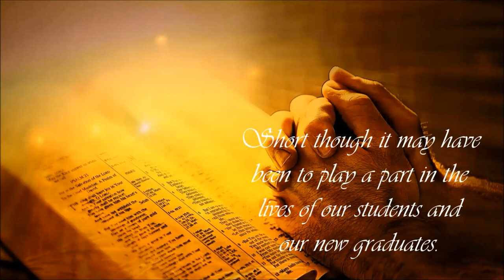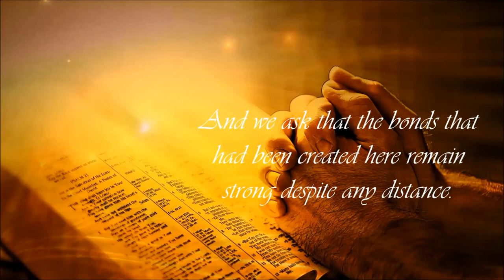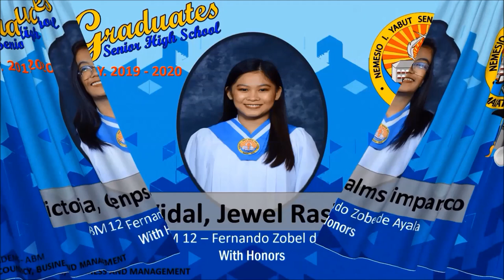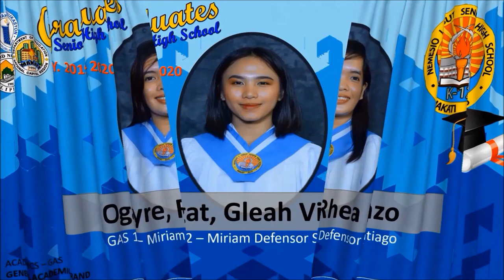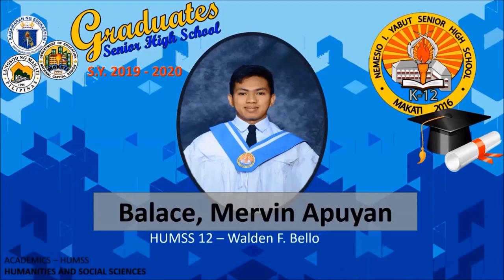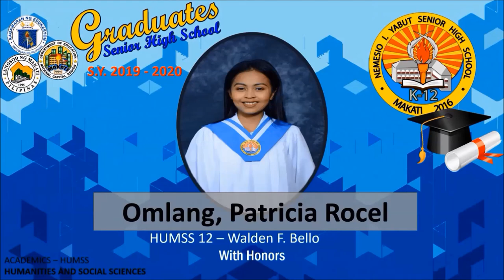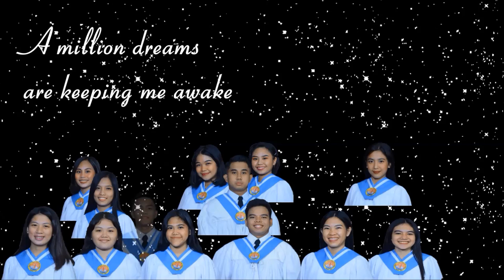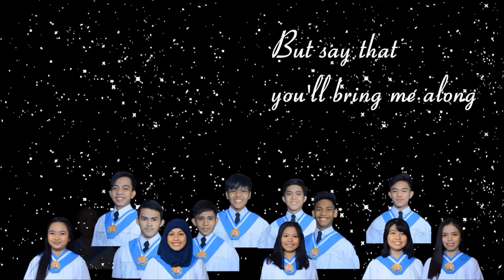NIYSHS GRADUATION 2020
The virtual graduation of Nemesio I. Yabut Senior High School for S.Y. 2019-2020